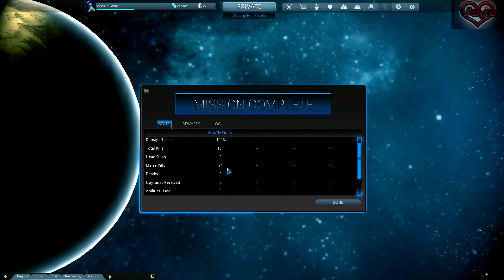Warframe - Überleben auf der Erde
WIE? WIE GEHT AUF DER ERDE DER SAUERSTOFF RUNTER?

lololololo !nt0rw3bZzz
Checkt doch auch mal die featured Channels aus!
Alle sehr empfehlenswert :)

Game:

TS: ts.awog.at (Nicht meiner, bin aber Mod!!) :)